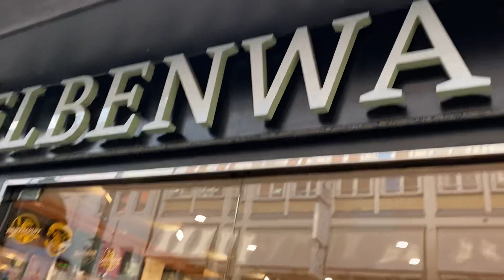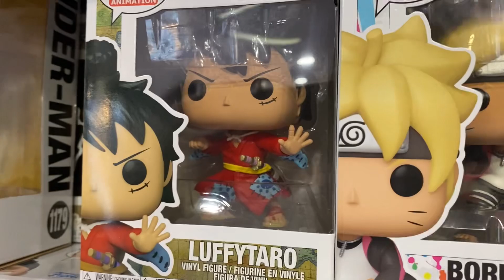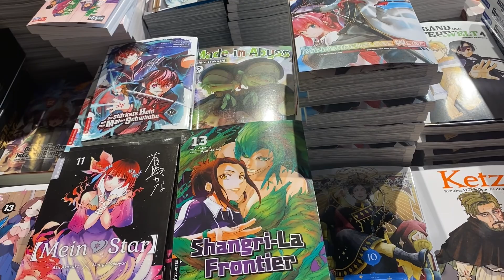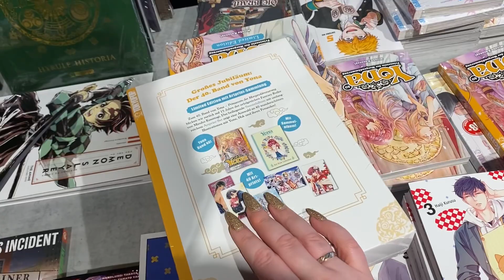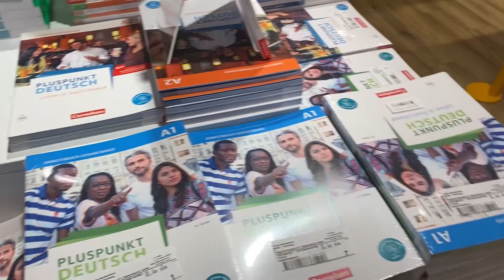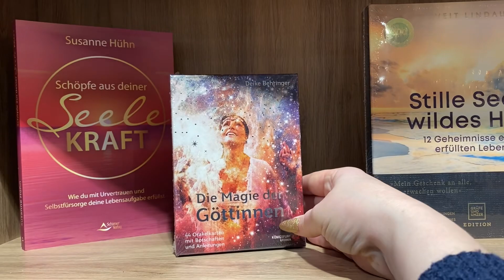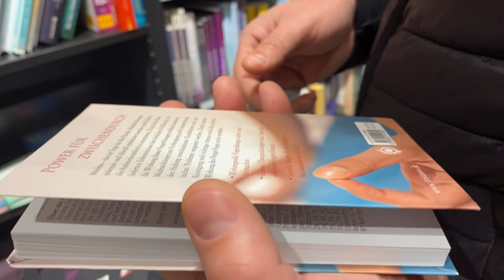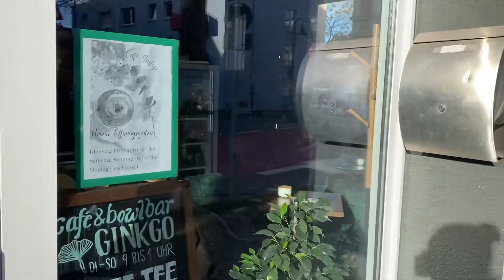Весна в Нюрнберге начинается обычно 20 января! Цветут подснежники в Городском Парке!